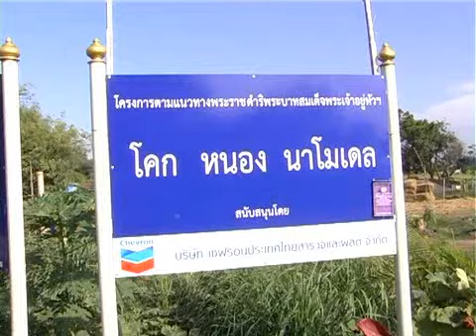โคกหนองนาโมเดลม่วงงามสระบุรี